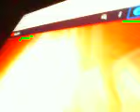@cFO$ Root of all Evil